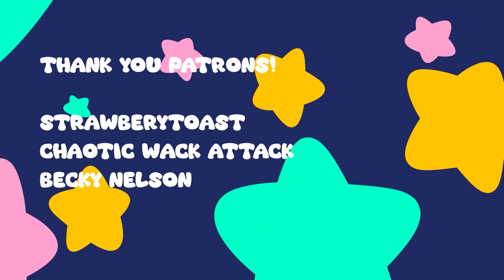The RISKIEST Bomb Build | Peglin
Peglin is my recent obsession and now it will be yours. I don't make the rules sorry.